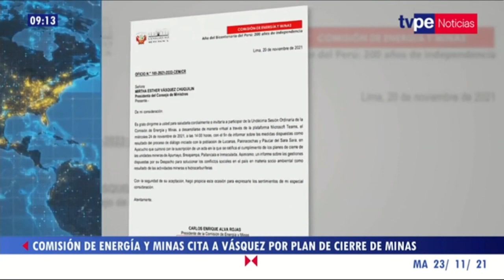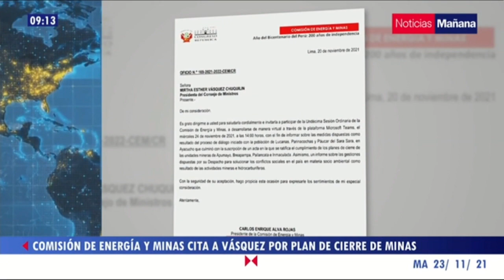Ministro González: voy a responder a medios que no me hagan problemas